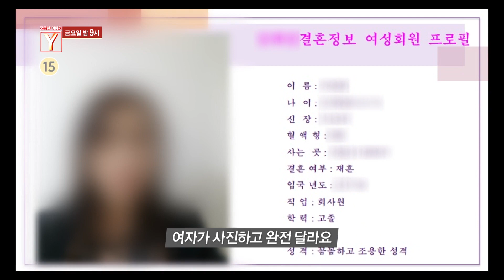[예고] 탈북여성 결혼정보 기업의 사기행각? 그녀들의 진짜 모습...! 궁금한이야기 YStory | SBS NOW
SBS 금요교양 궁금한 이야기 Y
☞ 매주 [금] 밤 9시 방송